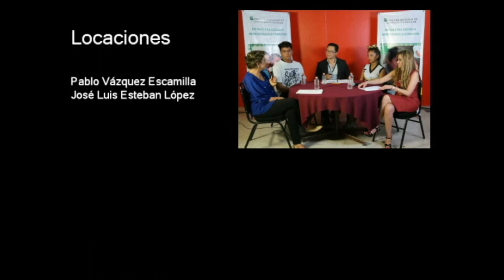20180416-CE1718/NUESTROS ALUMNOS/Lectura en atril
NUESTROS ALUMNOS. Lectura en atril. Invitados: alumnos de la EST numero 110. Conduce: Susana Argueta. Fecha de emisión: 16 de abril de 2018. Este y otros programas los puedes ver Producciones con fines educativos para secundarias técnicas en la CDMX, México.